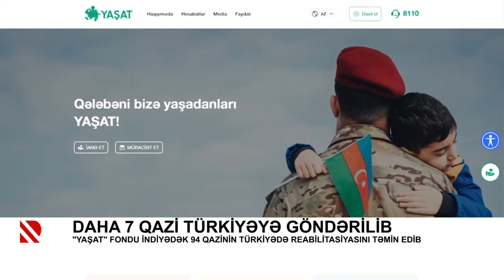Daha 7 qazi Türkiyəyə göndərilib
"YAŞAT" Fondu indiyədək 94 qazinin Türkiyədə reabilitasiyasını təmin edib